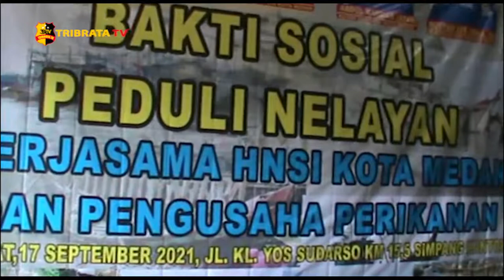HNSI KOTA MEDAN & PENGUSAHA PERIKANAN BAGIKAN 500 PAKET SEMBAKO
DPC HNSI Kota Medan bekerja sama dengan Pengusahan Perikanan  Belawan membagikan 500 paket sembako kepada masyarakat pesisir Kota Medan

Kegiatan tersebut dilaksanakan di Sekretariat DPC HNSI Medan Jalan Kol.Yos Sudarso Km 15,5 Simpang Kantor Medan ini dalam rangka kepeduli pengusaha perikanan dan HNSI Kota Medan terhadap masyarakat pesisir yang sedang mengalami kesulitan ekonomi di masa pandemi covid-19.

Ketua DPC HNSI Kota Medan Abdul Rahman berharap, kedepannya kegiatan ini bisa jadi contoh bagi pengusaha dan intansi lain yang berada di Kota Medan khusus Medan Utara, untuk sama sama berbagi  mengurangi beban ekonomi masyarakat dimasa sulit.

Apoy selaku perwakilan dari pengusaha perikanan berharap kegiatan bersama HNSI Kota Medan ini bisa berlanjut dan masyarakat bisa merasa terbantu.

" Ini adalah rasa kepedulian kami dimasa pandemi, kami coba mengumpulkan sebagian penghasilan dari rekan rekan untuk bisa saling membantu nelayan sehingga jangan sampai sama sekali tidak pernah melakukan apa apa, Jadi kami merasa terpanggil untuk ikut bergerak untuk membantu masyarakat pesisir, kedepannya kami pengusaha perikanan dan HNSI Kota Medan akan terus melaksanakan kegiatan ini untuk membantu dan mengurangi beban ekonomi masyarakat," Ucap Apoy.

Pembagian paket sembako tersebut turut dihadiri Zulkarnain Nasution Bendaha DPD HNSI Sumut, Apoy dan Opung Joner Simangunsong mewakili Pengusaha Perikanan, Iksar Marbun Kepala Dinas Perikanan Kota Medan, Khairul Ulyia Pelindo I cabang Belawan, Trisno Abadi Babinsa mewakili Danramil, dan perwakilan Rukun HNSI Kota Medan dan Ahmad SP //